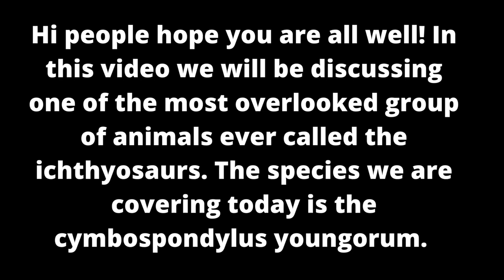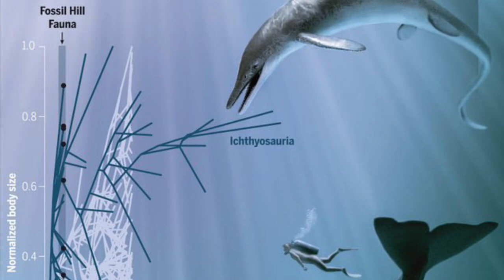Cymbospondylus Youngorum a overlooked giant marine reptile!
Here is one of the biggest marine reptiles to ever live. It is in a group of overlooked creatures called ichthyosaurs!